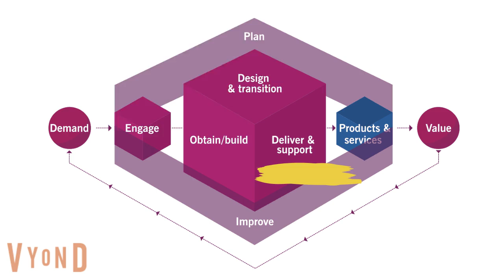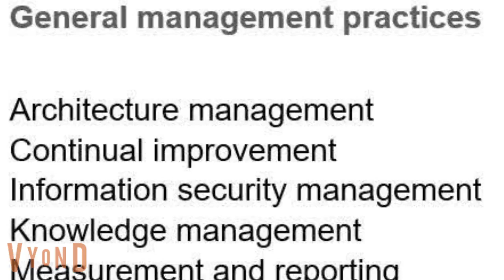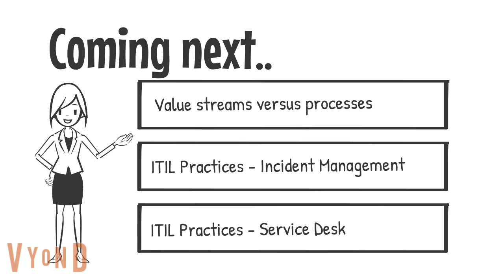ITIL 4 miniserial S02E12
O ITIL 4 si povídáme již týdny a ještě jsme nezmínili ITIL procesy, kam se poděly? Ve verzi ITIL 4 je  najdete pod názvem "Praktiky". Více se dozvíte v našem 12 díle miniseriálu.
Seriál pro Vás připravilo EDU Trainings ve spolupráci s lektorkou Ludmilou Vráželovou.